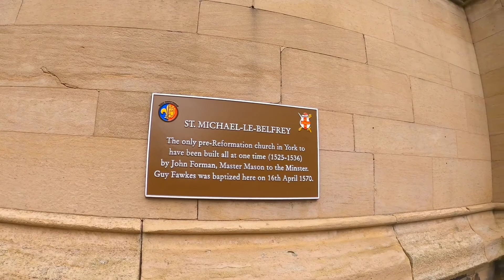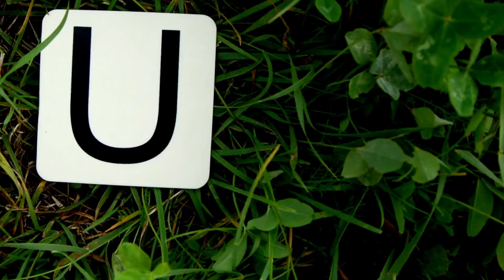Alphabet Adventures - F is for Fawkes, a history walk around the city of York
Guy Fawkes was famously responsible for the Gun Powder Plot! He was born in the city of York, so we decided to go on a walk around this beautiful city and see what we could find out!
We parked at the McArthur Glen retail park, which is also a park and ride - so if you only wanted to do the walk around the city and miss out the walk along the riverside there and back, you could do this.

The route to our walk can be found on Komoot

If you are an active female and would like to be part of our friendly community on Facebook, please follow this
And join in with our AlphabetAdventures challenge - Everyone is welcome!

If you would like to join our exclusive membership platform for active women or take a look at our range of beautiful fitness apparel, you can find out more